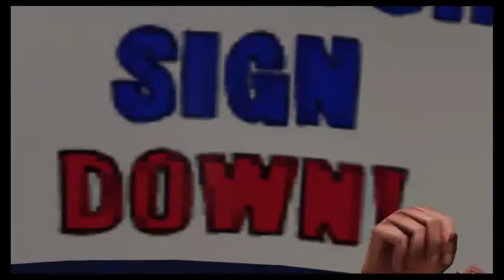Janet Vs. Samantha - High school gym fight